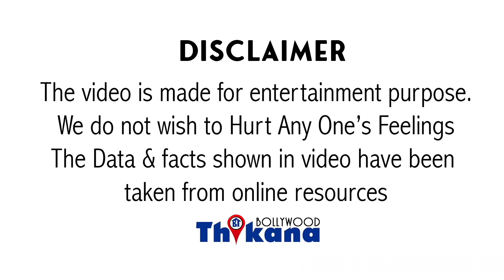Rhea के गलत धंधे आये सामने | 14 लाख साल के कमाने वाली Rhea इन धोखाधड़ी वाले धंधो से कमाने लगी करोडो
Breaking News | Rhea के गलत धंधे आये सामने | 14 लाख साल के कमाने वाली Rhea इन धोखाधड़ी वाले धंधो से कमाने लगी करोडो